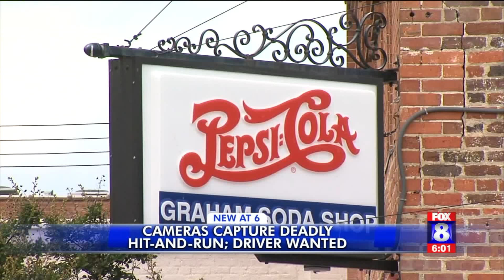Friends, family call for driver`s arrest after musician killed walking on a Burlington sidewalk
Friends and family members of 58-year-old Reginald Stewart Jeffreys are calling for the driver accused of killing him to turn himself in.